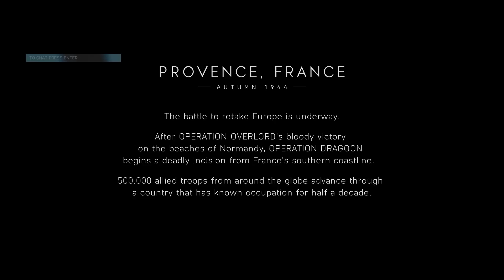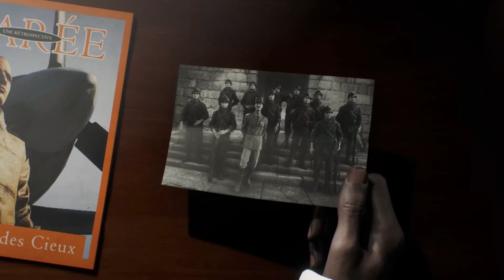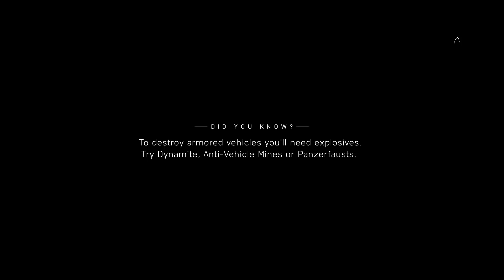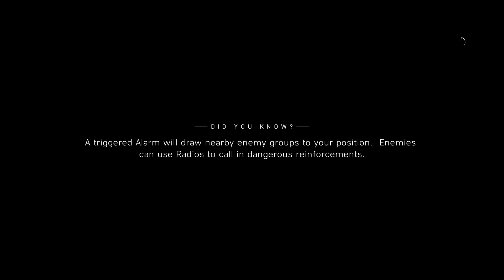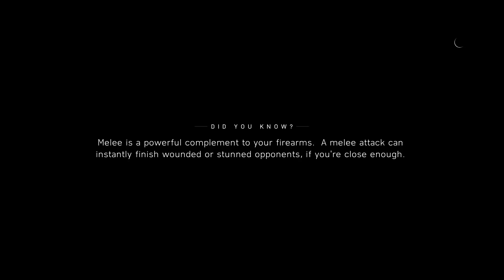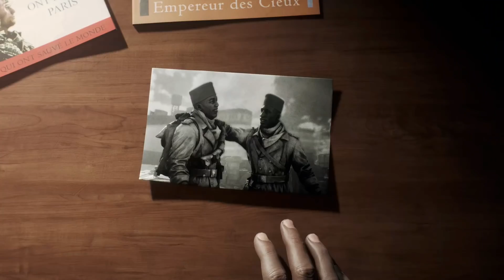HÄRJIGASTE AVSNITTET | Battlefield V Singleplayer | #4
Vi axlar rollen som en soldat hos de franska kolonialtrupperna, Tyskarna blir upprörda och vi får adrenalin i detta avsnitt av Battlefield V Singleplayer